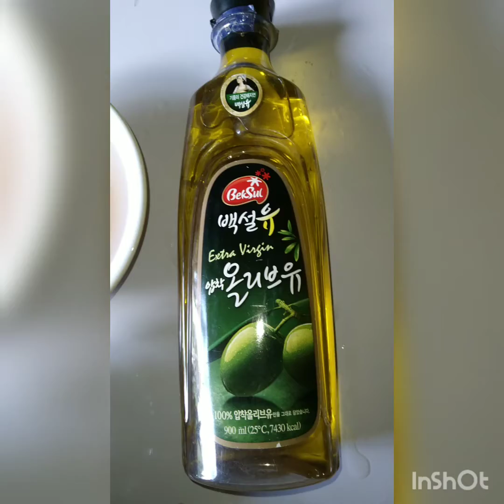පුතිශක්තිය වැඩිකරන තැම්බුන් හොද්ද/Thembun Hodda/era cooking